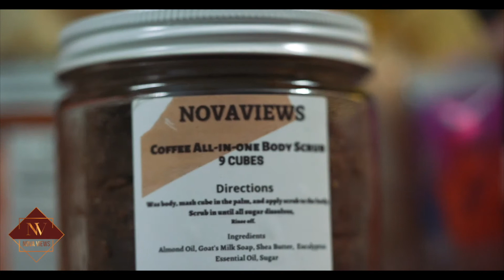Novas Views (Pop up shop promo)